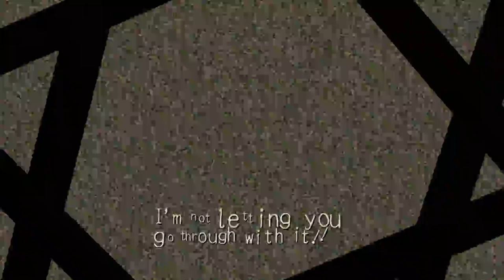No Commentary PC 1080p Deadly Premonition - #18 00:38:30